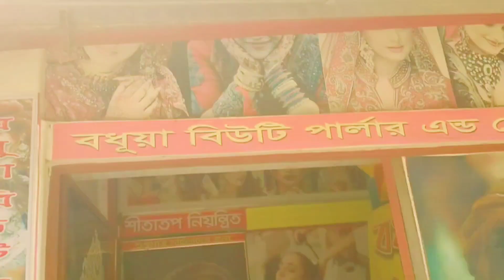জীবন অনেক সুন্দর একে উপভোগ করতে শিখুন। মজাদার চিতই পিঠা ও চাটনি। chicken pasta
Today in this video I have shared some of cooking recipe such as chicken pasta, bitter gourd fry, spinach with lentil and chitoi pitha. Hope you all like this video.

Bangladeshi vlogger modhu
bangladeshi vlogger modhu
# daily lifestyle